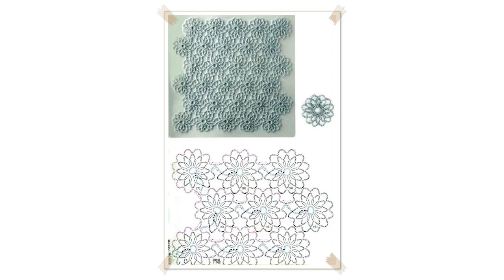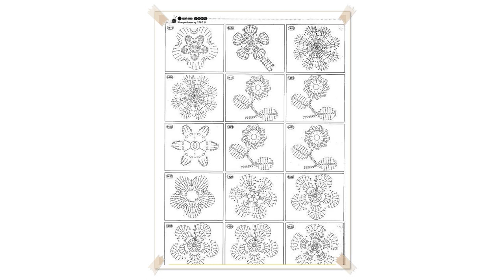crochet small flower tutorial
Crochet Small FivePetal Flat Flower Tutorial 28 Part 2 of 2 Come fiori all'uncinetto
In this tutorial we continue crochet flat 5petal flowers, but this time we are going to make smaller petals. The size of the petals depends on numbers of posts

 Quick & Easy Crochet Rose   Sewrella
This is the easiest beginner friendly crochet rose flower pattern ever! It's just 3 rows, with the most basic of crochet stitches. These little roses can be use

CROCHET How to Crochet Easy 5 Petal Flower TUTORIAL #135 LEARN CROCHET
VISIT ME AT: SHARE YOUR WORK AT: hl Thank you so much for taking the time to watch my Crochet Tutorials I hope you enjoy them!  Pl

 crochet How To  Crochet a Mini Rose with Leaves  Yarn Scrap Friday
Join me today as I show you how to crochet a small rose with a couple of leaves. I've been a bit behind this week and struggling for design ideas so I hope you

 crochet How To Crochet a Mini Flower  Yarn Scrap Friday
This tutorial is for the small flower that accompanies my amigurumi rabbit, but it is perfect as a stand alone tutorial for any project. Amigurumi Rabbit Tutori

 How to Crochet a Simple Flower
Use this cute flower for all kinds of craft projects! So easy and quick you can make tons!  Jam

Click 'Show More' to see more links : This pattern uses US terminology this pattern is rated easy The following materials are used: worsted/10ply and a H/5mm cr

 CROCHET: How to crochet a puff flower   Bella Coco
A much requested tutorial on the puff flower which can be used for embellishments, blankets and much more!

 Crochet for Beginners: Free Mini Flower Crochet Pattern
This video will show you how to make these mini flowers for your mini crochet flower bouquet. Add it to your headbands, scarves and other work. The pattern for

 How to Crochet a Rose
Hey everyone! Today I'm showing you how to crochet a rose. It's a simple flower to make, that looks amazing when you're done! You can sew it onto headbands, gra

 CROCHET: Simple Flower tutorial   Bella Coco
 CHECK OUT MY ROSE TUTORIAL:   CHECK OUT MY CROCHET BASICS PLAYLIST:   FOLLOW ME ON BLOGLOVIN:  SHOP YOUR SUPPLIES ____________________ Stylecraft Special DK:

 How to Crochet a Simple 5 Petal Flower

 How to Crochet a Flower: Crochet Wagon Wheel Flower Free Crochet Pattern
This video is currently being refilmed to improve quality. Please be patient and the new video will be available soon Crochet along with Brittany as she walks y

 crochet How To  Crochet a Double Flower

 How to crochet a small flower tutorial with 6 pedals
Quick and easy flower accent that you could use for buttons or a great applicate for any project!

 Cute Easy Crochet Flower Tutorial

 Learn How to Crochet Irish Flower Tutorial  36
Please visit our website  In todays tutorial I will be making these cute small flowers that you can use in any of your lace projects or as a separate motif for

 crochet easy flower
If my video was helpful and you want to support me, please click on ads which pop up while tutorial. This is one click for you and additional revenue for me. Th